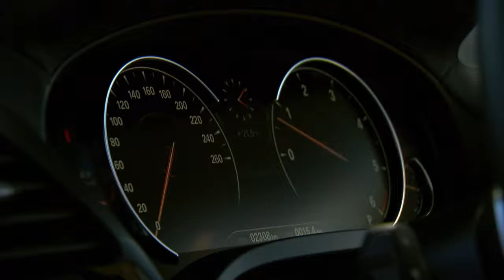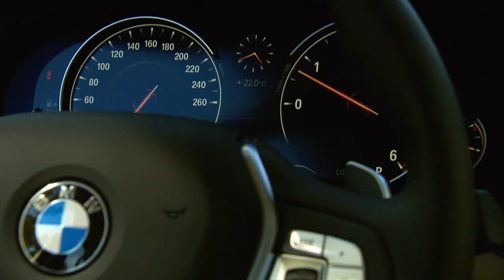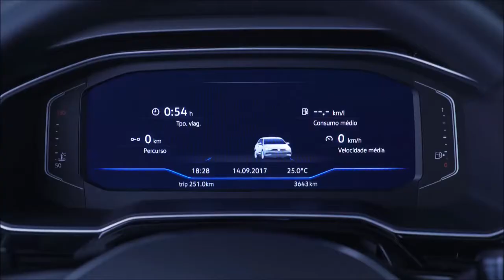Programa Bahia Motor 10/03/2017